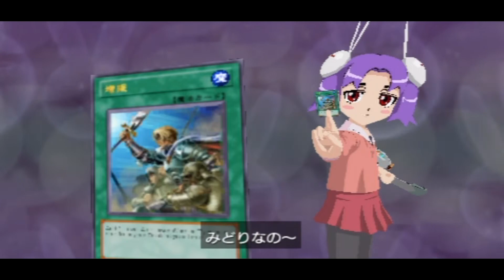Yu-Gi-Oh Tag Force 6! Tournament with PEARL! #2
Hey guys! part 2 is here! dont for get to like... THATS! if you liked it :P